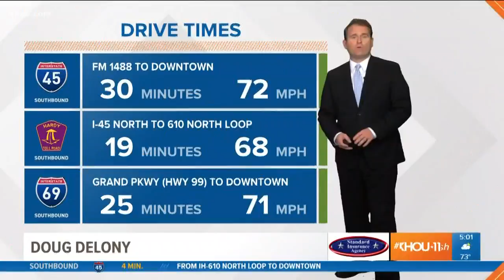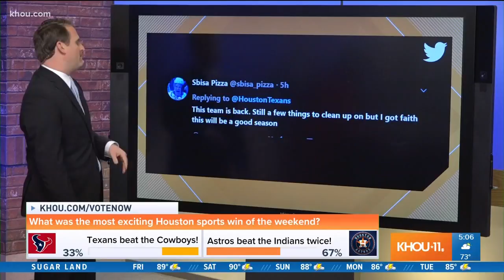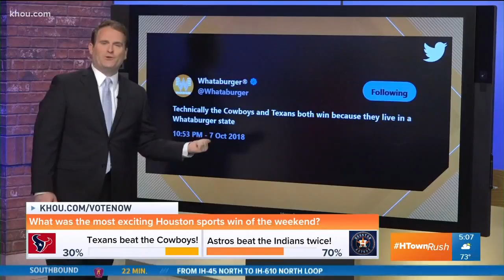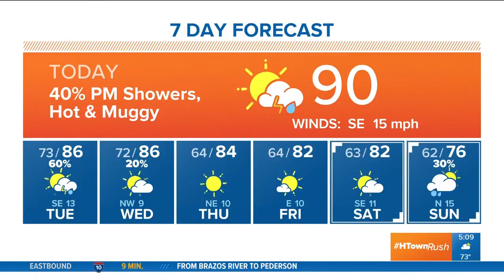KHOU 11 News 5 a.m. top headlines Monday, October 8, 2018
Top headlines at 5 a.m. include Kavanaugh sworn in over the weekend, the latest on Tropical Storm Michael and reaction to the Texans win over the Cowboys.